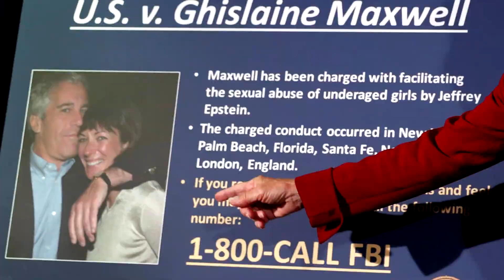Ghislaine Maxwell wants case tossed like Bill Cosby's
Lawyers for Ghislaine Maxwell said the overturning of Bill Cosby's 2018 sexual assault conviction justifies throwing out sex trafficking and other charges stemming from her relationship with the late financier Jeffrey Epstein.